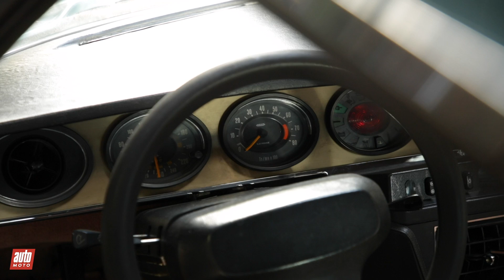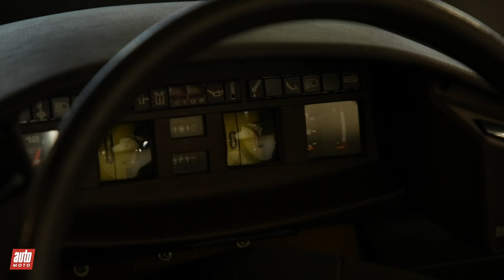100 ans de Citroën : nos 20 modèles mythiques (2/2)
Visite guidée au sein du Patrimoine. Notre sélection de 20 modèles qui ont marqué l’histoire du double chevron (2e partie). SM, GS, CX, BX, XM...